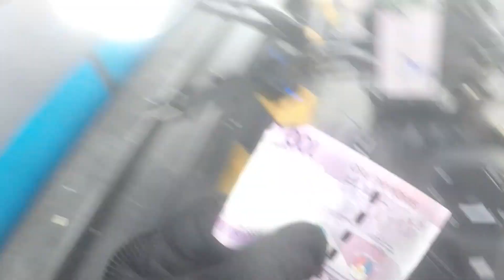Dominar 400UG | Review | RFID Installation (easytrip)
Dominar 400ug review